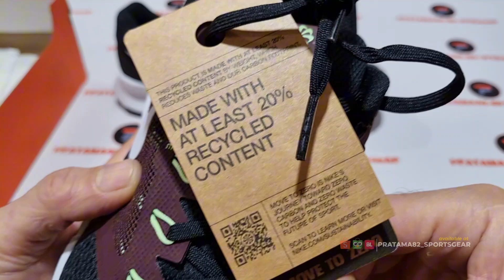Unboxing & review on feet NIKE RUN SWIFT 3 MENS RUNNING SHOES 100% ORIGINAL ASLI NO KW ‼️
PRODUCT SPECIFICATION / DESCRIPTION :

NIKE RUN SWIFT 3 MENS RUNNING SHOES
Whatever the run, the Swift 3 will be there with undying support and devotion. It can help you get out the door for an easy 3 at the end of the day or an intense 2-mile there-and-back with a modified design that's supportive, durable and all-round comfortable. They'll help you conquer short distances, sure, but also get you from point A to point B as you navigate the ever-changing rhythms of everyday life.

PRODUCT DETAILS :
1. Cushion with Every Step (Foam cushioning delivers a soft underfoot feel. A higher foam height gives you a plush sensation with every step.
2. Secure Fit (Flywire cables help secure your feet and provide support when you tighten the laces, so you can stay stable)
3. Heel overlay for added security
4. Mesh by the toe for breathability
5. Flex grooves on rugged rubber outsole for flexibility
6. Colour Shown: Black/Burgundy Crush/Lime Blast/Pure Platinum
7. Style: DR2695-007
8. Country/Region of Origin: Vietnam

SHOPEE : pratama82sportsgear

NOTE:

1. SEMUA BARANG YANG KAMI JUAL 100% ORIGINAL DARI OUTLET RESMI. UANG KEMBALI 10X LIPAT JIKA PALSU.
2. FOTO ASLI, SIZE, WARNA, HARGA DLL ADA DILAPAK YA, SELAIN YANG DILAPAK BERARTI TIDAK ADA (TERJUAL).
3. TRANSAKSI 100% AMAN DAN TERPERCAYA HANYA DI BUKALAPAK & TOKOPEDIA
4. CINTAILAH DAN BANGGALAH MENGUNAKAN PRODUK 100% ORIGINAL DAN RESMI.
5. HAPPY SHOPPING...